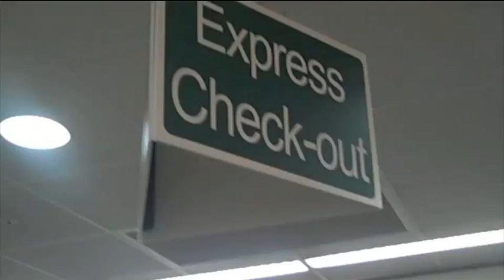How to Use the Self Check-Out Machines in the UF Libraries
Tired of waiting in line to check out your books?  Check them out yourself!  Watch to see how Gators check books out for themselves.  Created by Melissa J. Clapp, Nina Nimako and Pedro Porro.  April 26, 2010.  Created in Library West by student assistants and librarians with funds from the UF Libraries' mini-grant program.  Grant project team: Melissa J. Clapp, Margeaux Johnson, Ferdaouis Bagga, Nina Nimako and Pedro Porro.